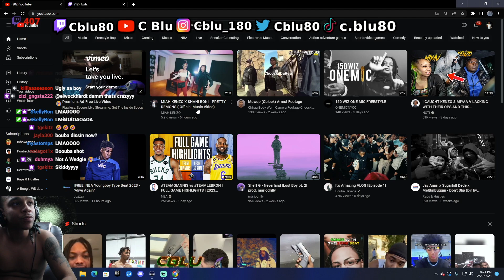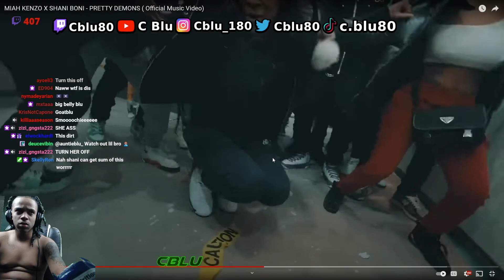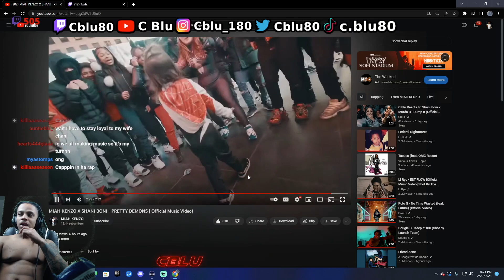C Blu Reacts To MIAH KENZO X SHANI BONI - PRETTY DEMONS ( Official Music Video)